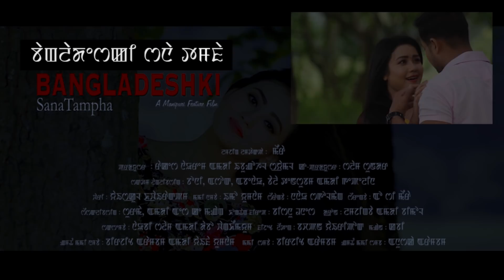KHOGAIDUNA THAMBIRAMONE THAMOISE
Banner : An IPAK Film Production
WORLD EPRESSION presents
“BANGLADESHKI Sana Tampha”

SONG : KHOGAIDUNA THAMBIRAMONE THAMOISE …

Direction :   MEIRA
Producer :   Rakekh Naorem & Ibungohal Shayamal
Co-Producer : Salam Sunder
Cast :          Bony, Ashok, Abenao,
                                Bala Tensubam  & Capelina
Story :          Yaiskul Khwairakpam
Cinematographer : Imo Yumnam
Music Director :  Nanao Sagolmang
Lyrics :           OC Meira
Singer :          Surma and SK Mangang
Choreographer :  Bishnu Dhanesh
Drone :          Lamjingba and Bimal
Make-up :  Naobi Salam & Dabo Wakheimayum
Costume :  Bachpan Yairipok
Light :          Kabi
Asstt. Cinemato. : Birjit Arambam & Ysipha Yumnam
Song Editor :    Birjit Arambam
Asstt. Editor : Anuska Arambam